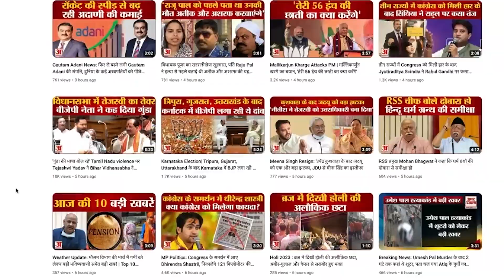Mayawati: बसपा संस्थापक कांशीराम को उनकी पुण्यतिथि पर श्रद्धांजलि दी, वोटर्स का आह्वान किया। BSP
बसपा संस्थापक कांशीराम को उनकी पुण्यतिथि पर श्रद्धांजलि दी और कहा कि 'आपका मिशन अधूरा, बीएसपी करेगी पूरा' को लेकर संघर्ष जारी रहेगा।